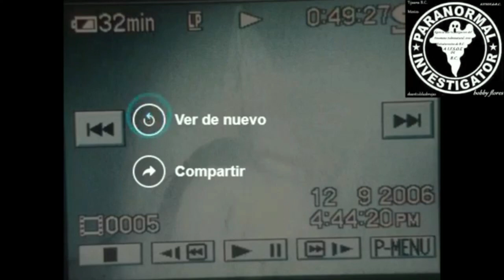3 DE NOV 2017. ALGO O ALGIUIEN ME MOLESTA POR LAS NOCHES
El año pasado sufrí durante el verano hasta mediados de invierno, comencé con trastornos  de sueño, ya que  despertaba  siempre o sentado en la cama
 dormido o abajo en la cocina  sin darme yo cuenta  de bajar  conciente, vea lo que registre mientras duermo  y mil perdones por  escucharme  roncar jajaja